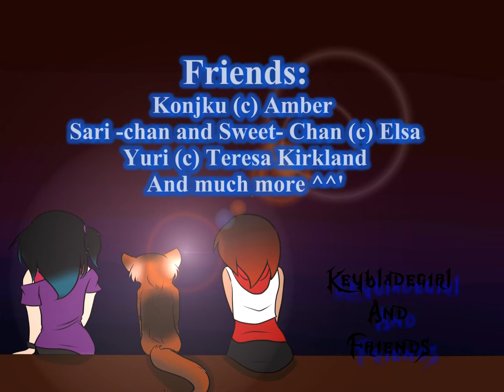keybladegirl and friends Ending (PnS)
This is just something I wanted to do. and I am in the middle of making a opening. XD but this is a new story and it would be only on fan fiction. and Keybladegirl and friends is not going to make any sence to you at all,
 and yes all of my internet and home friends are going to be in this story.
in this video is Keybladegirl, Molly, and Faita